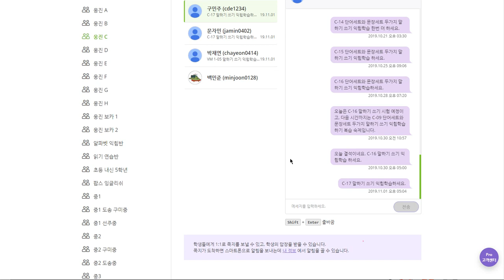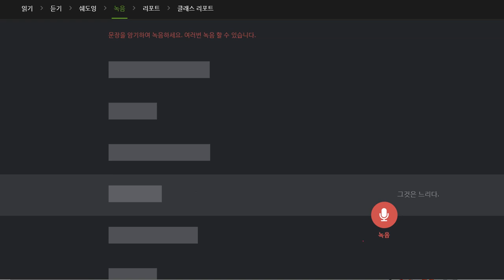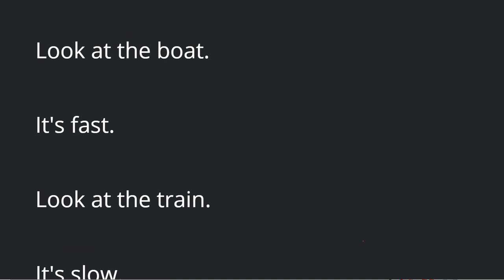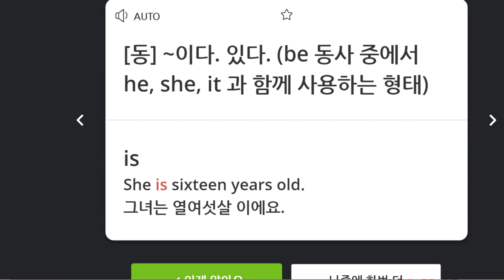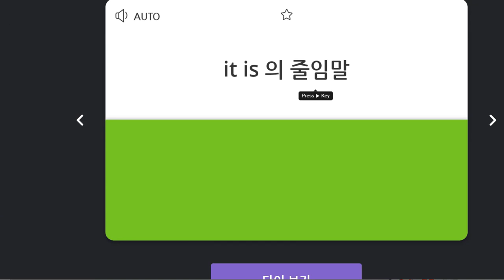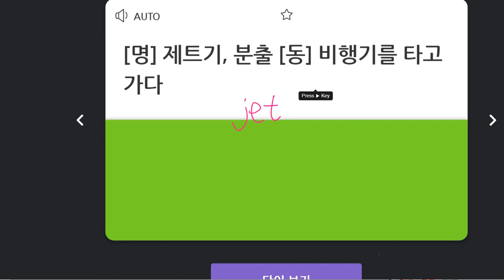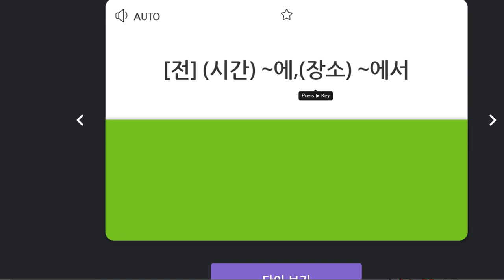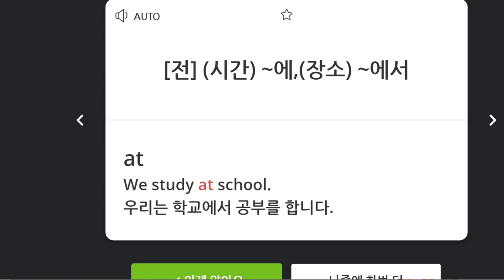구민주 2019 11 04 일대일